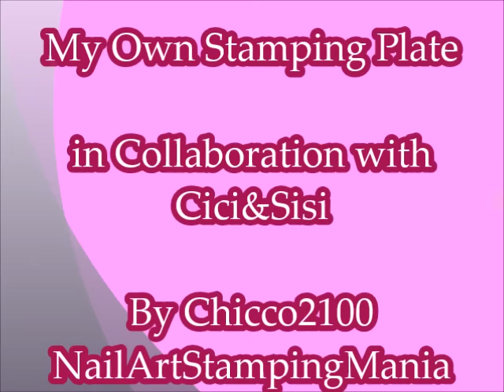My Own Stamping Plate in Collaboration with Cici&Sisi - Review